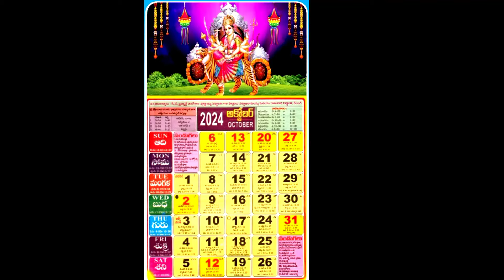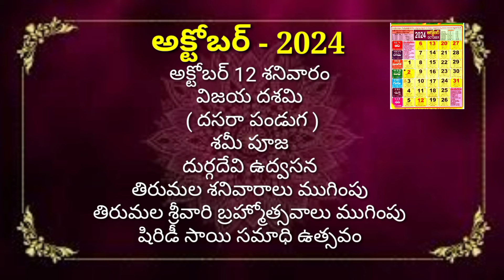2024 అక్టోబర్ క్యాలెండర్ || October Calendar 2024 || festival days